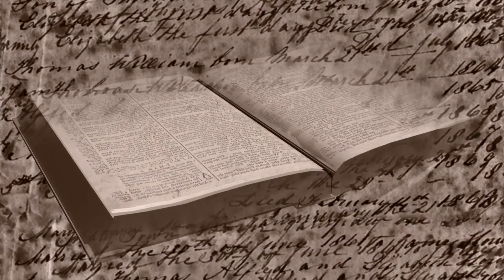Studiul 10 - Blandete in mijlocul focului